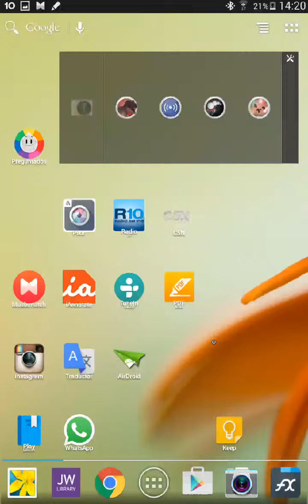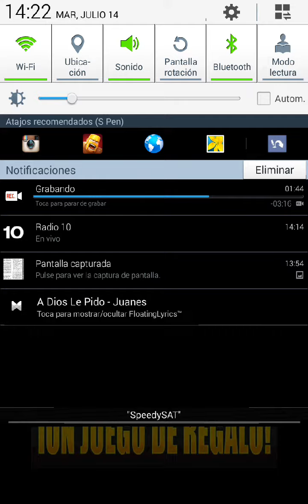Usando pdf max android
Aplicación para escribir sobre pdf